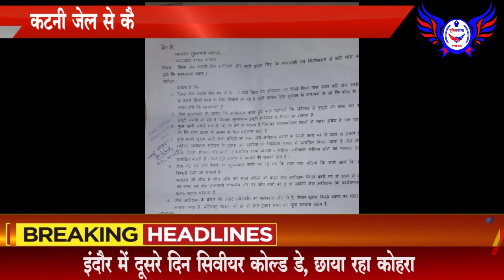कटनी जेल से कैदियों के बाहर जाने का वीडियो वायरल..POLICEWALA 18 JAN